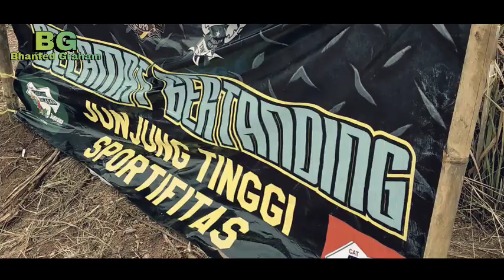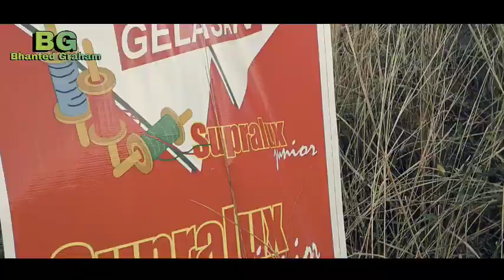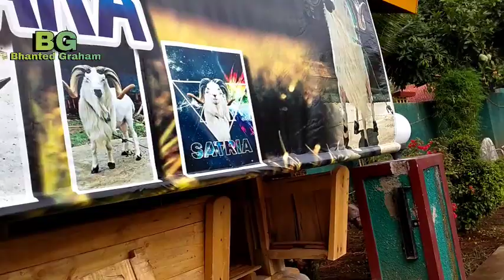Hari Pertama Goes to Tanjung Sari with Ampera Kite Figher ...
ajang bergengsi dan silaturahmi antar komunitas , pengrajin gelasan dan layangan 😎😎 open tanjung sari 2020

hanya sekedar dokumentasi biasa daily vlog Cinematic bhanted Graham